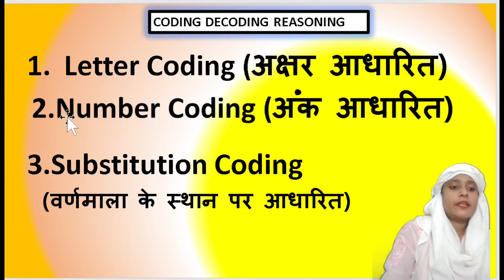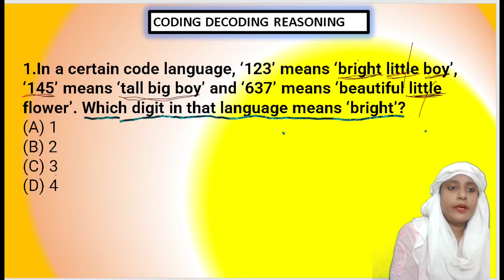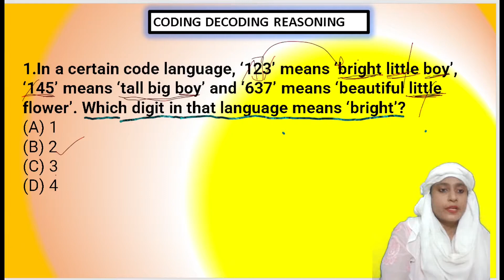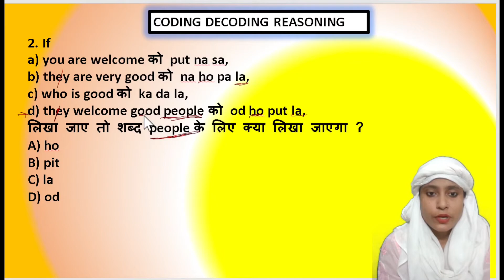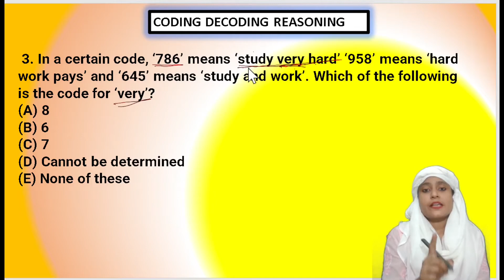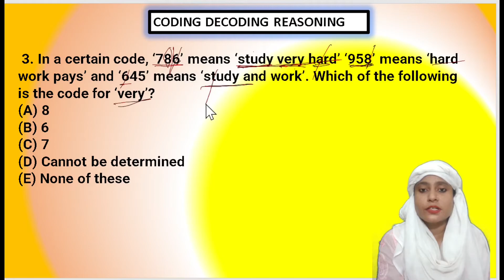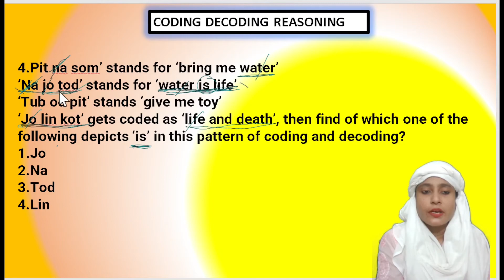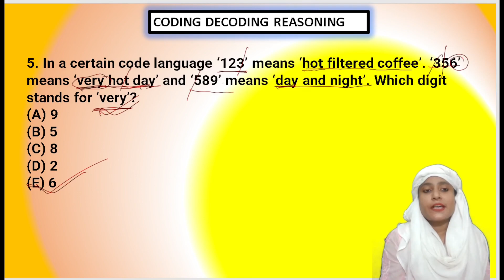Deciphering(विस्थापन आधारित) Coding Decoding Reasoning|इस video को देखने के बाद गलती नहीं करेंगे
Easy way to solve Deciphering coding decoding reasoning within few second.